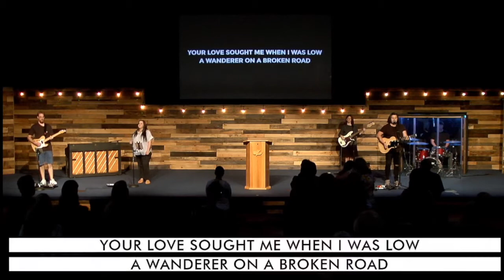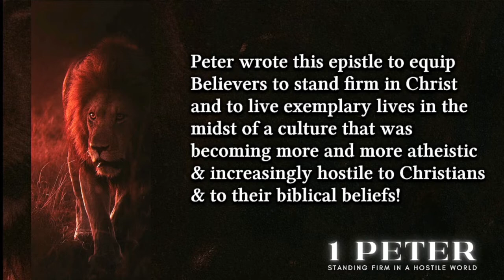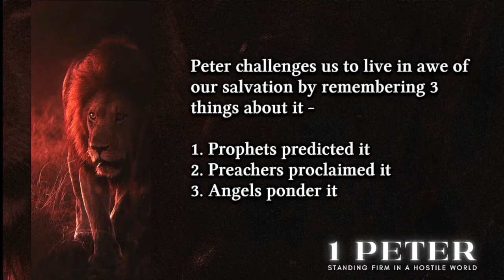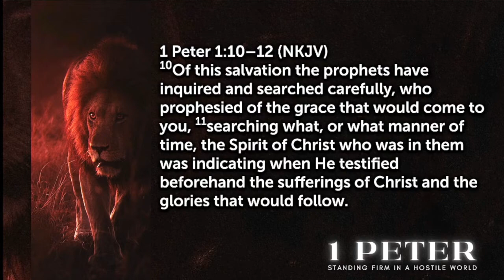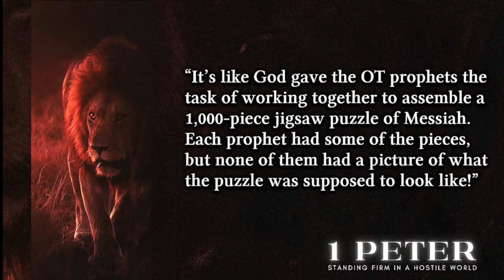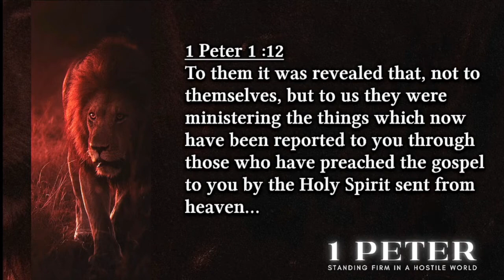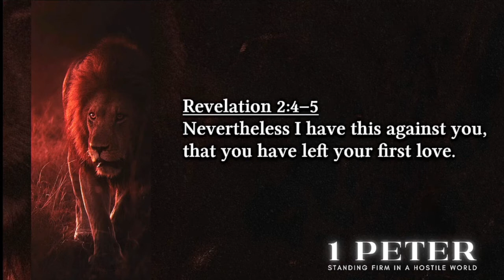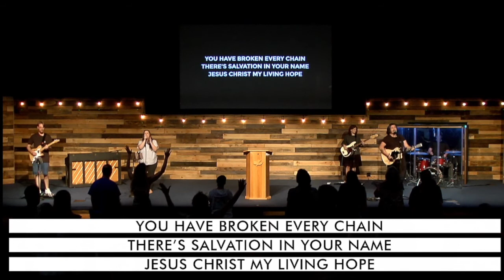1 Peter 1:10-12 - Living In Awe Of Our Salvation!